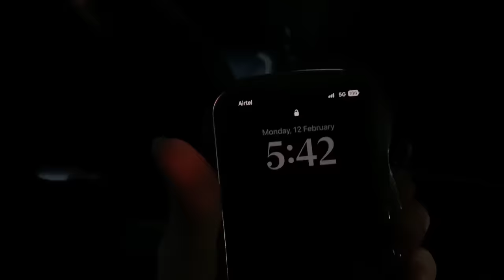Che jummi gi heijinpot chatpei ✨🥰